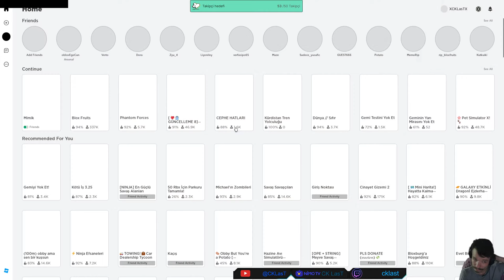ROBLOX mix game Hanım ablanın güzel yüzü :D ( MİMİK KORKU )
Oyun deneyimcisi olmak isterim bunun gibi çok fazla izleyenim yok oyun önerirseniz sevinirim.

Sayın, Youtube bilgilendirme bu müzikler ROBLOX oyun içi müziklerdir. Müziği kapatsam bile tekrar açılıyor canlı yayınlarda yapacak hiç birşey yoktur.

Dramatic Atmosphere (944567)
Roger ABAJI (SACEM)|Stefan Rodescu (SACEM)
İçeriğin bulunduğu aralık: 48:43 - 50:20

Fantasy Of Waves
Katsutoshi Nagasawa
İçeriğin bulunduğu aralık: 39:42 - 40:14